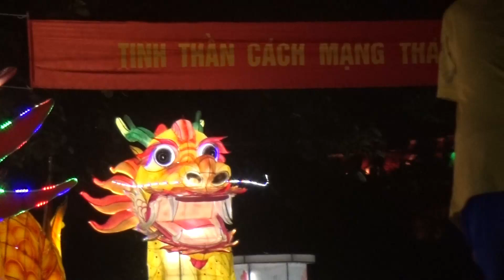TRUNG THU 2024 P39